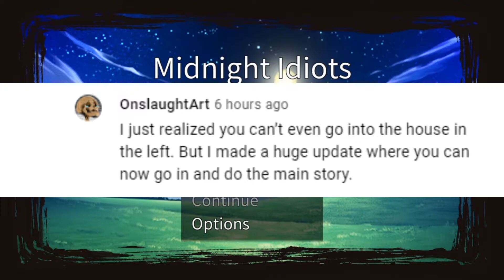Midnight Idiots - Back to the Updated Demo [Crappy Tests]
Yesterday I got a comment from the creators of this amazing rpg, Midnight Idiots.  We have played midnight Idiots before but it was short lived past a little duel with mega man as nothing else seemed to work.  Today though we look at the new updated version of Midnight Idiots and explore the world of this interesting and unique game that has pokemon, dragonball z references, and lots of adult language thrown in.  Join me in my journey through this awesome world and see what we can see

Please show Onslaught art, the creators of Midnight Idiots your respect!